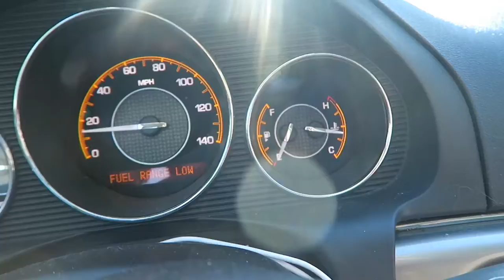FIREBALLS? - EVERY DAY VLOGS START NOW!! ||OFFICIAL VLOG #6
We completely FAILED today when it came to our fireballs but we are gonna try next time with different chemicals!!
IF YOU HAVE ANY IDEA HOW TO MAKE THESE LET ME KNOW!

Thank you for checking out the Vlog!
This is just me being me. Recording my daily life.
My vlogs can go from super boring to super awesome in .5
Just depends what kind of day it is!
Put my videos on in the background until
something interesting happens!

There is more of me dude.

I put vlogs up daily OR as much as possible because
being a daily vlogger is a huge commitment...
Videos ALMOST every day guys! 👊🏼✌🏼

I hope you guys are having an amazing day!
Just remember, Positive Vibes, Positive Mind, Positive Life